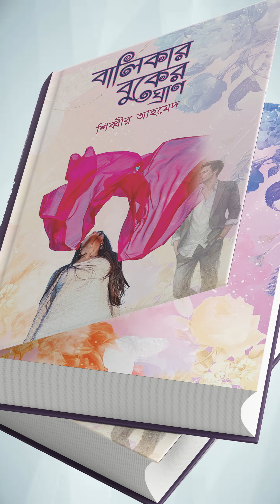অমর একুশে বইমেলার বই ২০২৪